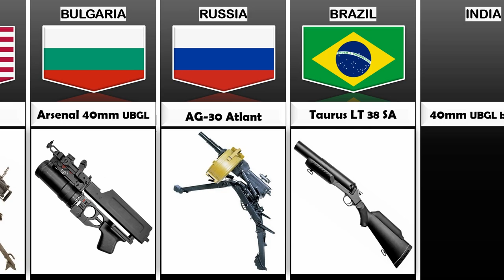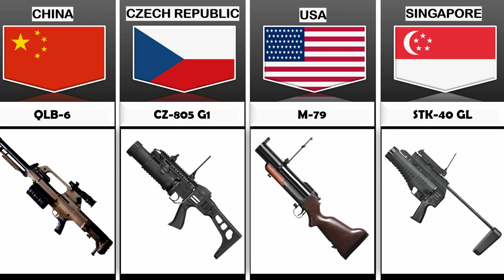Grenade Launcher From Different Countries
In this video, we made a list of Grenade Launcher From Different Countries | Cosmic Comparison